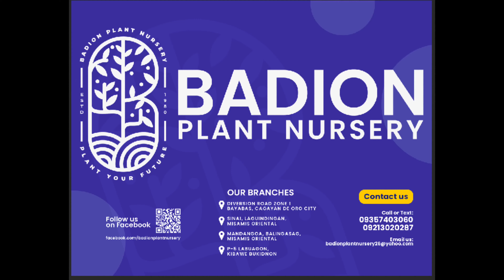DURIAN (PUYAT Variety) EVENING BLESSING 🙇❤️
BADION PLANT NURSERY has been Serving Quality Seedlings since 1980.

We sell a wide range of Fruit Trees, Flowering Trees, Forest Trees, and both Seedlings and Seeds all in excellent variety, fully grown, and ready to plant.

Just PM & Call us anytime. 🤗